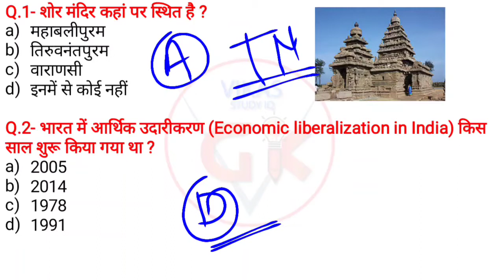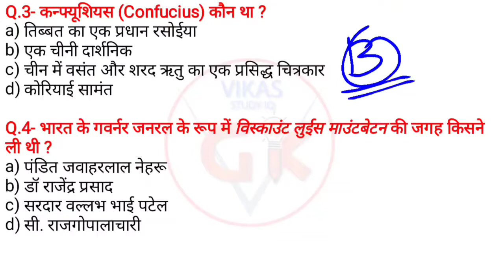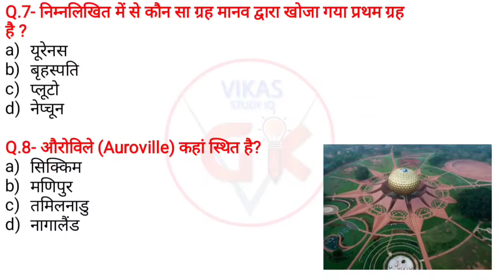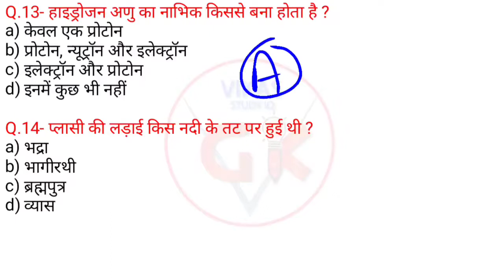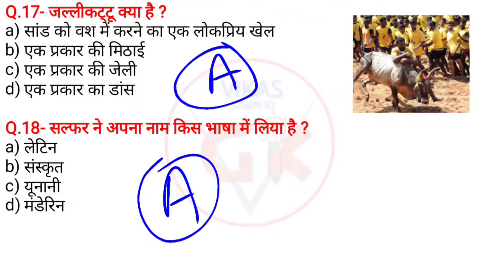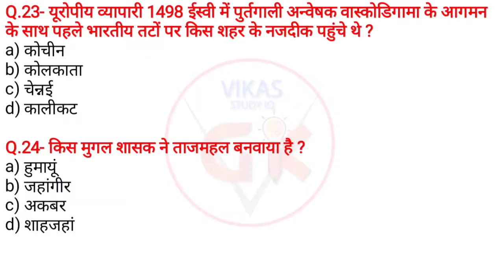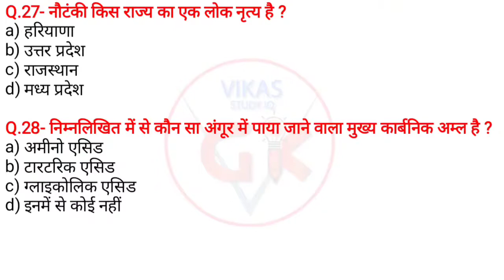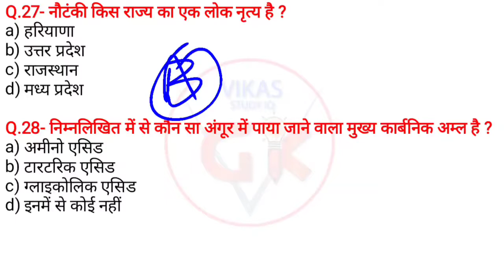GK in Hindi | Important GK Question Answers | General awareness for SSC,RRB, police, State Exams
In this Video, We discuss GK_in_Hindi | Important_gk_Question_Answers by VikasStudyIqGk

DOWNLOAD VIDEO PDF - JOIN OUR TELEGRAM CHANNEL

computer gk playlist this Video, We discuss घटना_चक्र जनवरी से जून 2020 | Current_Affairs Questions 2020